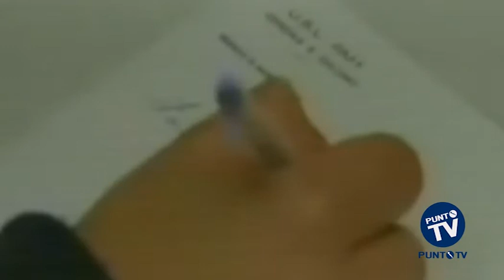Isolato a Bari il virus dell’influenza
Questa volta è arrivata con un mese d’anticipo. Ecco l’influenza, il cui primo virus, di tipo A, è stato isolato a Bari. Si tratta del sottotipo H3N2, che ha largamente circolato anche lo scorso anno, così come spiegano dal laboratorio di Epidemiologia molecolare dell'Unità di Igiene dell'Azienda Policlinico di Bari. Ad essere colpita una bimba di tre anni, ora ricoverata al Giovanni XXIII di Bari. "Il virus, isolato con largo anticipo rispetto alle altre stagioni influenzali (normalmente l'isolamento avviene tra fine novembre e dicembre) sottolinea la necessità - evidenziano gli esperti del Policlinico di Bari - di intensificare la campagna di vaccinazione anti-influenzale". Tutti i soggetti a rischio (adulti e bambini) e tutti gli over 65 dovranno vaccinarsi per assicurare ampia copertura nel momento di massima circolazione del virus ed evitare le complicanze gravi dell'influenza. Anche gli operatori sanitari dovrebbero vaccinarsi contro l'influenza per evitare la possibile trasmissione nelle strutture sanitarie a pazienti critici. In mancanza di questo, si può tentare come sempre di tenersi al riparo, evitando di frequentare gente malata, lavandosi spesso le mani e cautelarsi in caso di febbre, anche leggera.